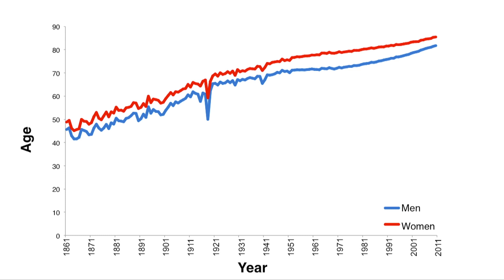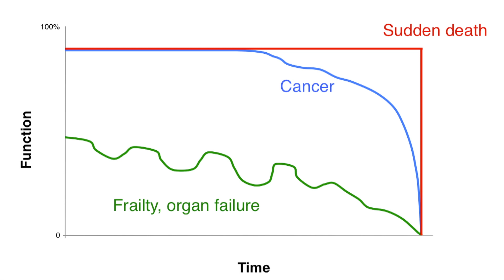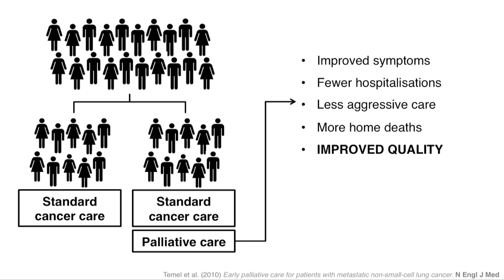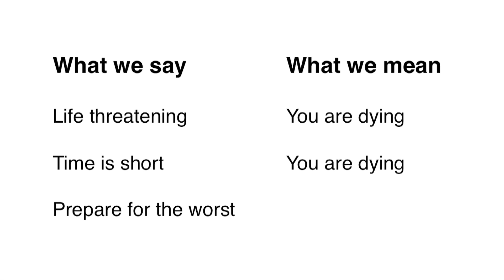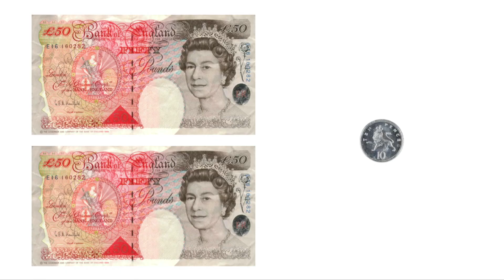How to Have a Good Death: Katherine Sleeman at Imagining the Future of Medicine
As part of its mission to promote access to the arts and sciences, the Royal Albert Hall hosted an historic event on Monday 21 April 2014, curating a spectacular and provocative programme of talks from world experts celebrating innovation, imagination, inspiration and their passion for a better future in health and medicine.
Hosted by Irish comedian and presenter Dara Ó Briain with special guest and TEDMED curator Jay Walker, Imagining the Future of Medicine also featured a performance from The Kaos Signing Choir for Deaf & Hearing Children.

Speaker bio

Katherine Sleeman is a doctor and academic, whose work focuses on care of the dying. She is the holder of the first NIHR-funded Clinical Lectureship in palliative medicine in England.